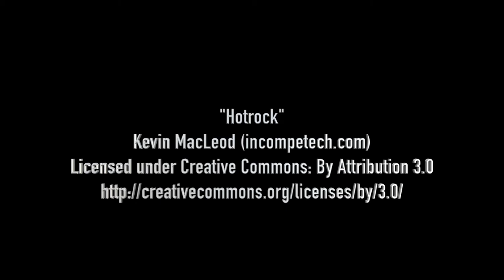Craig Hall Goal v Aberford Albion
Craig out muscles the defender to get onto Ashley Tatler's flick on and scores our third goal.